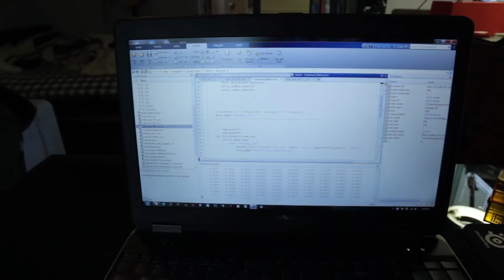GOOD EXPOSURE AND DRINKING IN PUBLIC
Or check out my instagram and message me if you want a print.